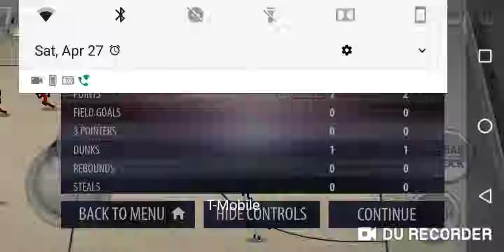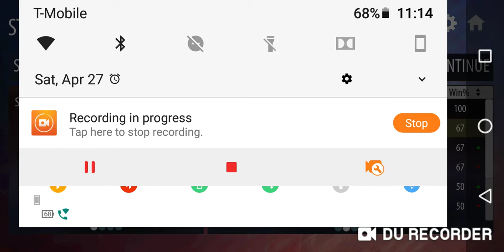Stickman basketball part 4.5